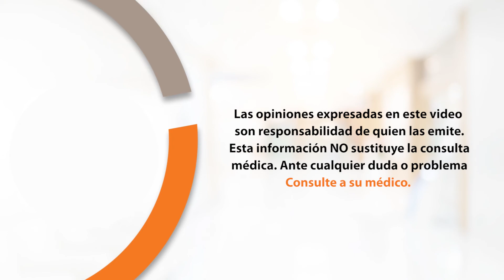¿Cuál es el riesgo de no atender una hernia?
Unos de los principales riesgos de no atender una hernia es el ahorcamiento intestinal y la posible ruptura de ese intestino, causando contaminación de los órganos internos. Esto puede comprometer la vida del paciente.